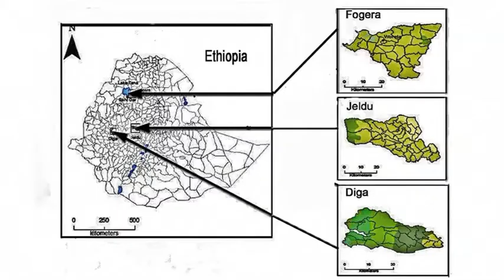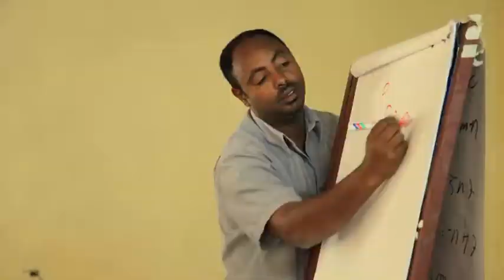Innovation platforms for improved livelihoods and rainwater management in Ethiopia